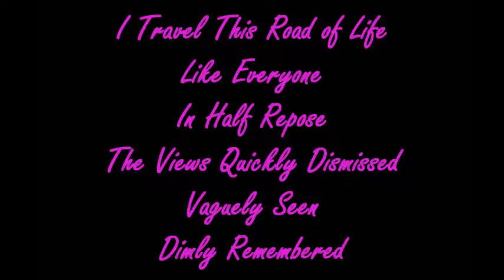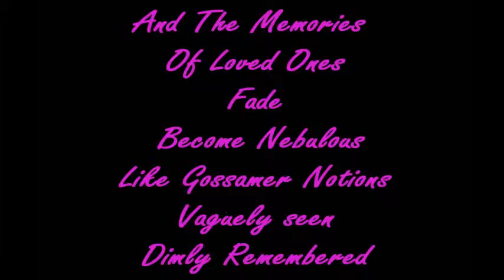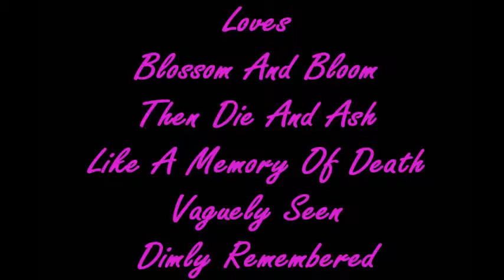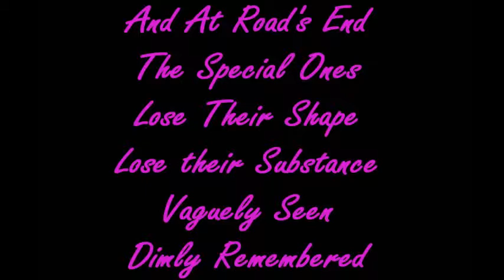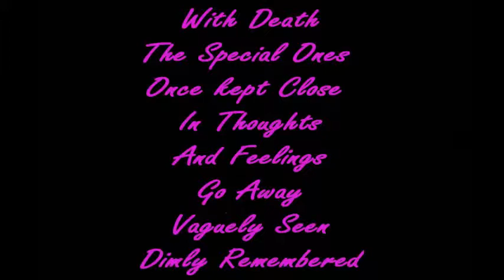I Remember - A Poem by Rick Masters (Song by David Bowie)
Old Loves...Lost loves...and at the end...Remembered loves